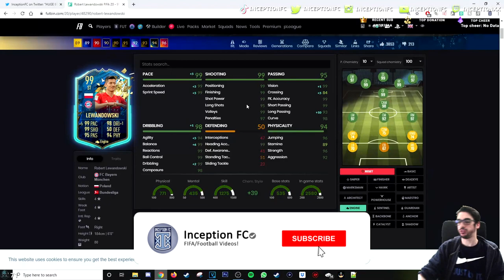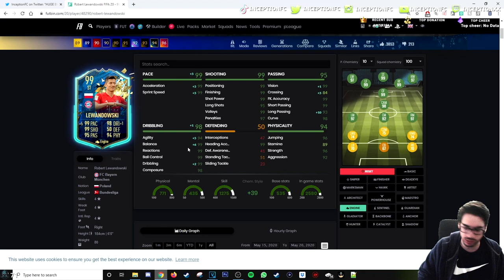99 TEAM OF THE SEASON SO FAR LEWANDOWSKI PLAYER REVIEW! TOTSSF LEWANDOWSKI - FIFA 20 ULTIMATE TEAM